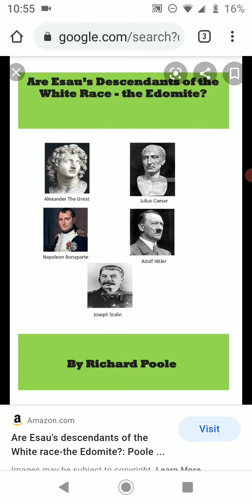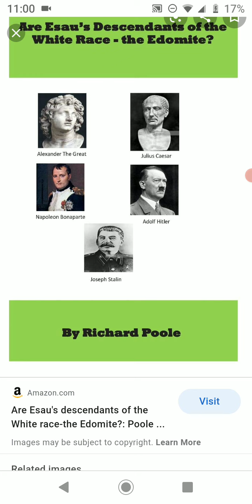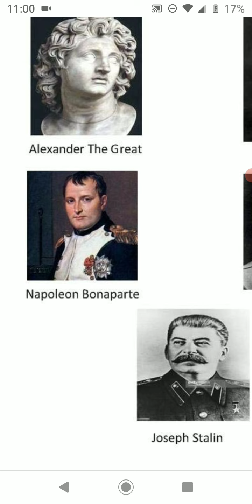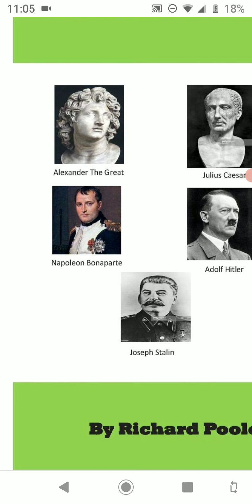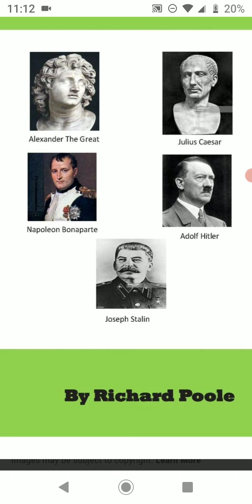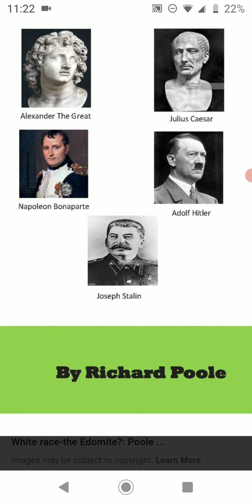THE WICKED MAN PT.2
AHEBREW ISRAELITES